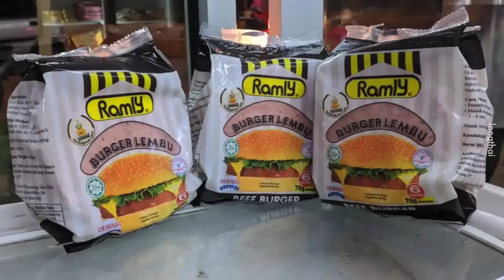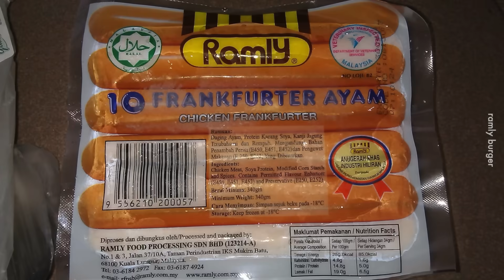Ramly Burger Mula dengan Modal RM2k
Aduu nak kena cari jap lagi ni.